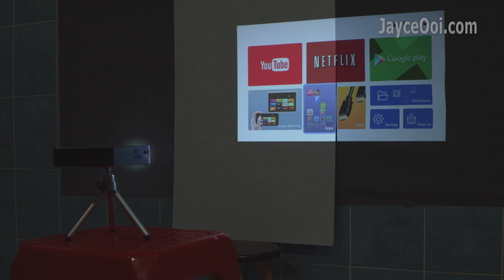Budget Anti-Light Grey Projector Screen with DLP Projector - Better as LCD Projector does?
The best to improve projector image quality, contrast, brightness and colours – use a budget anti-light grey projector screen. It works well on budget LCD projectors. Do check out that review if you haven’t. I am going to cover the screen with DLP projector in this video. I did mention that it does not work well on DLP projector due to off-axis projection. Well, I was wrong back then. But not exactly…